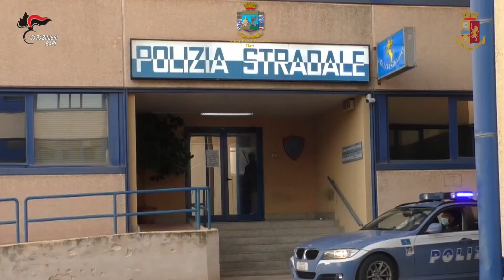Puglia, operazione interforze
Delitti contro le assicurazioni e sfruttamento della prostituzione. Approfondimento su